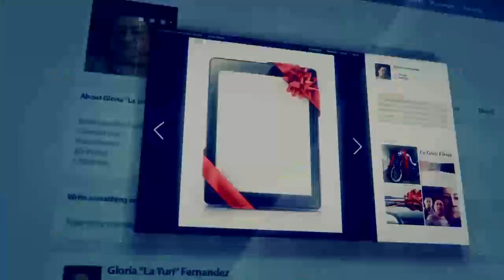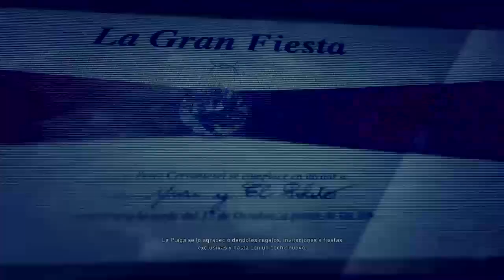GHOST RECOND WILDLANS: CAPITULO 2# | PS4